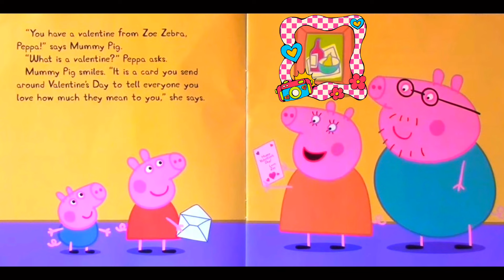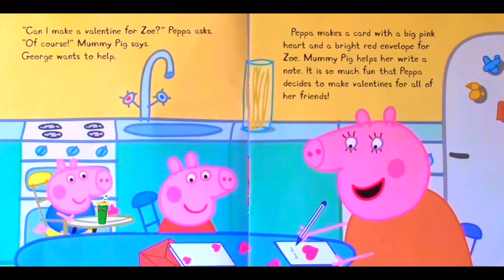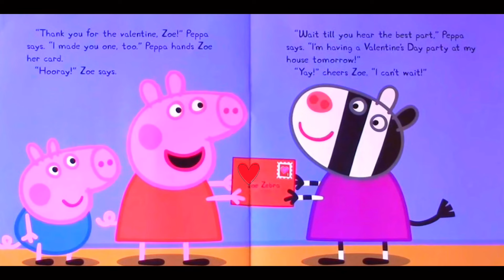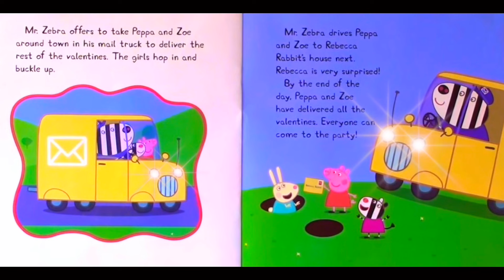Peppa Pig: Peppa’s Valentine’s Day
Peppa Pig learns about Valentine's Day and celebrates with her friends in this storybook. Based on the hit animated TV show, as seen on Nick Jr.
Peppa Pig gets a pretty card in the mail from Zoe Zebra. It's a Valentine's Day card! Peppa learns about the meaning of Valentine's Day and decides to show all of her friends just how special they are to her.